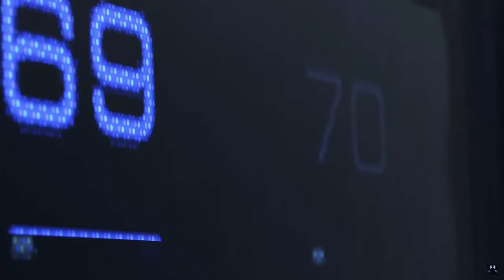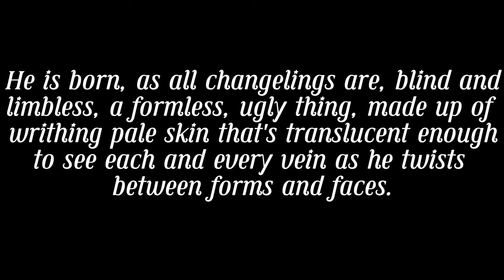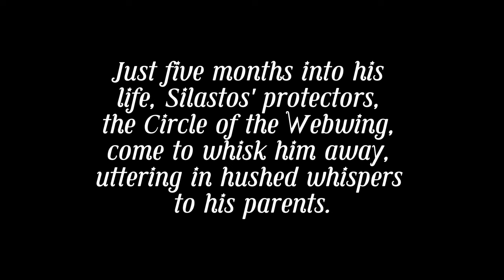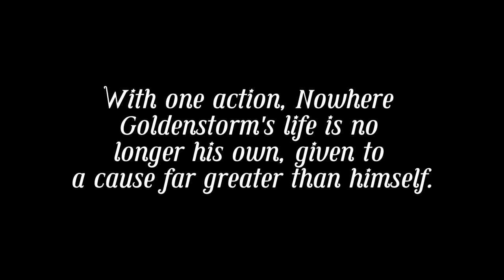JRWI Suckening's Masterful Character Writing /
You could say I like character writing and JRWI a regular amount.

LINKS AND CREDITS:

@CondifictionYT (Big thank you for answering my questions for this video!)

All game footage recorded from my own playthroughs! Recording, editing, thumbnail (including both art pieces not drawn by Whimsy) and subtitles also by myself.

A huge thank you to everyone who made this video possible! Months of work has led to this, something I'm extremely proud of. If you've read this far down in the description, thank you for taking the time to watch this video. I really appreciate it :D